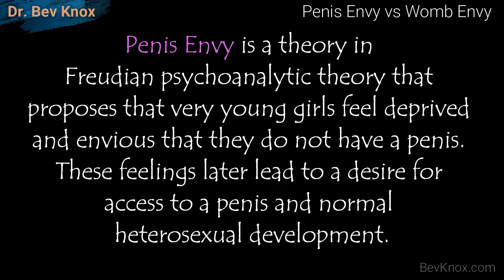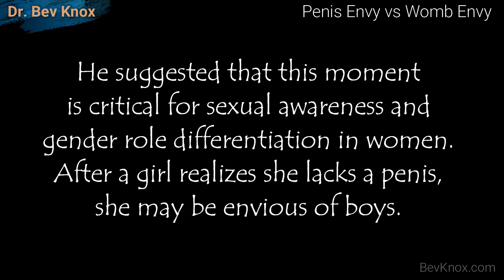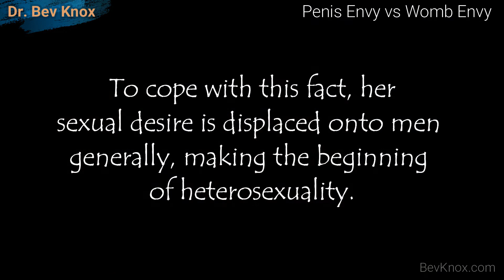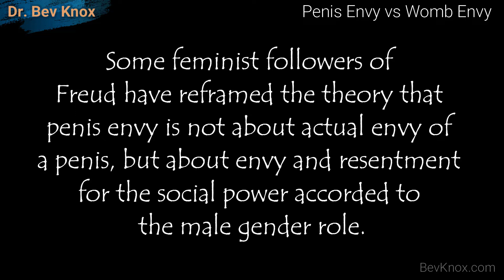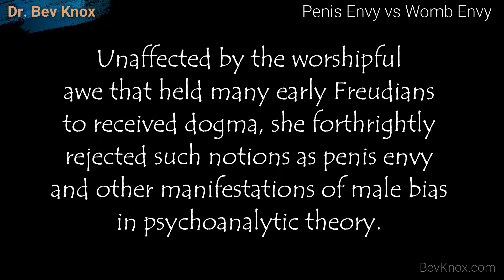Penis Envy vs Womb Envy – Sex Education Series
Topic – Penis Envy vs Womb Envy – Sex Education

Penis Envy is a theory in Freudian psychoanalytic theory that proposes that very young girls feel deprived and envious that they do not have a penis. These feelings later lead to a desire for access to a penis and normal heterosexual development. Karen Horney introduced the concept of womb envy, suggesting that male envy of pregnancy, nursing, and motherhood—of women’s primary role in creating and sustaining life—led men to claim their superiority in other fields (Danielson).